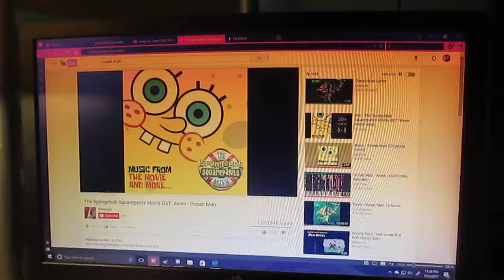crappy filler video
ubuntu